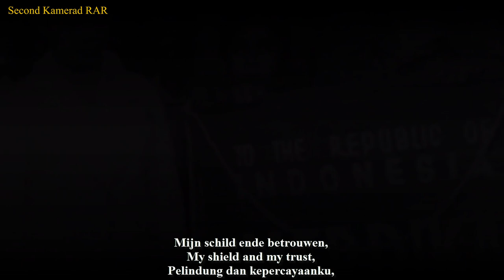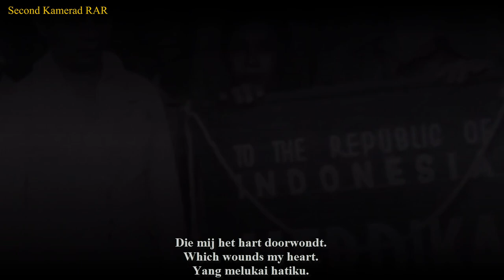Digoel Wilhelmus - Het Wilhelmus Sung by Digoel Prisoners - With Lyrics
English :
*Unfortunately Admin doesn't find the authentic recording for this song, so for now just an instrumental song with lyrics.

Admin find this "Digoel Wilhelmus" on an article (or maybe a book?) with the title of " ‘Queen Wilhelmina, Mother Of The Mentawaians’: The Dutch National Anthem In Indonesia And As Part Of The Music Culture Of Siberut" by Gerard A. Persoon. The description as follow :

"From that moment onwards (after Sumpah Pemuda, 1928) it must have been increasingly frustrating for the nationalists to be repeatedly confronted with the Dutch national anthem. over the years, more and more people refused to sing the anthem at official occasions. The revolutionary thinker and writer Jef Last is one of the few people to explicitly write about this phenomenon. The suppression of the communist rebellion on Java and sumatra in November 1926 and January 1927 and the way some of those involved were punished made a great impression on Jef Last. some of the rebels were executed for their part in the insurgency and thousands of communists from all over the archipelago were sent to the Boven-Digoel prison camp, deep in the jungle of southwest New Guinea. Those prisoners who refused to sing along with the Wilhelmus, on the Queen’s birthday were exiled to an even more severe location. These events led Last to write the so-called Digoel version of the Wilhelmus".

This video is equipped with Dutch, English and Indonesian lyrics.

Indonesian :
*Sayangnya Admin tidak menemukan rekaman asli lagu ini, jadi untuk saat ini hanya lagu instrumental dengan lirik.

Admin menemukan "Digoel Wilhelmus" ini pada sebuah artikel (atau mungkin sebuah buku?) dengan judul "'Queen Wilhelmina, Mother Of The Mentawaians’: The Dutch National Anthem In Indonesia And As Part Of The Music Culture Of Siberut" oleh Gerard A. Persoon. Uraian sebagai berikut :

“Sejak saat itu (setelah Sumpah Pemuda, 1928) kaum nasionalis semakin frustasi yang dihadapkan dengan lagu kebangsaan Belanda. Selama bertahun-tahun, semakin banyak orang yang menolak menyanyikan lagu kebangsaan pada acara-acara resmi. Pemikir revolusioner dan penulis Jef Last adalah salah satu dari sedikit orang yang secara eksplisit menulis tentang fenomena ini Penindasan pemberontakan komunis di Jawa dan Sumatra pada November 1926 dan Januari 1927 dan cara beberapa dari mereka yang terlibat dihukum membuat kesan yang luar biasa pada Jef Last . pemberontak dieksekusi karena terlibat dalam pemberontakan dan ribuan komunis dari seluruh nusantara dikirim ke kamp penjara Boven-Digoel, jauh di dalam hutan barat daya New Guinea.Para tahanan yang menolak untuk bernyanyi bersama Wilhelmus, pada hari ulang tahun Ratu diasingkan ke lokasi yang bahkan lebih parah. Peristiwa ini membuat Last menulis versi Digoel dari Wilhelmus".

Video ini dilengkapi dengan lirik Bahasa Belanda Inggris Dan Indonesia.